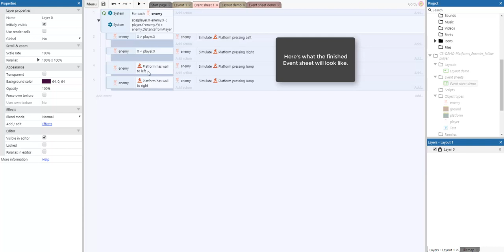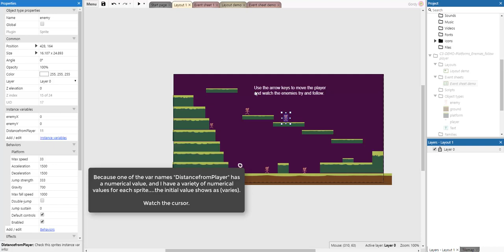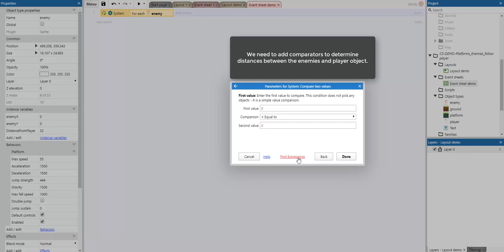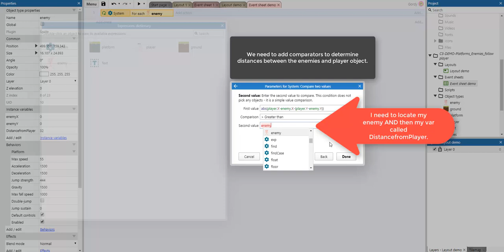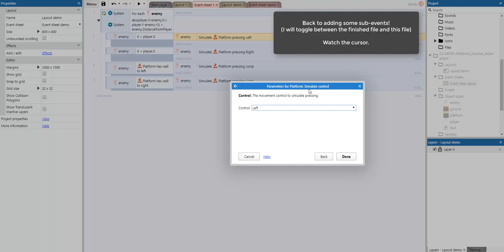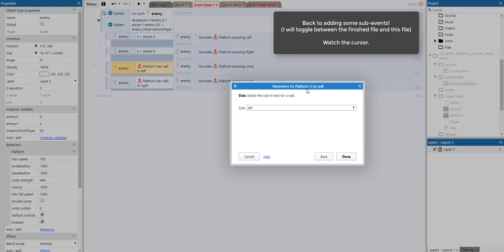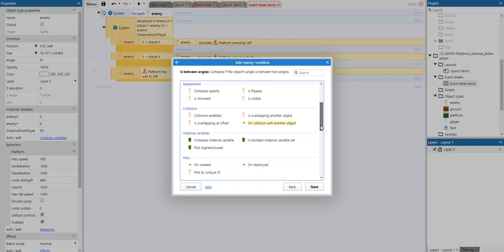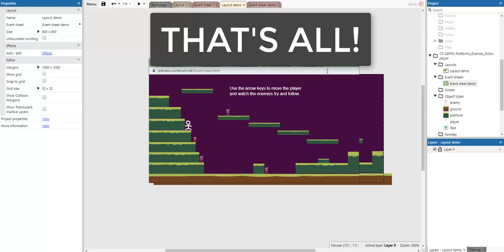C3 - Platform enemy follows player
This video is intended to show you how to create ENEMY OBJECTS that jump up/down and move left/right to try following a Platform PLAYER OBJECT as it moves.

NOTE: This is not a "step-by-step" HOW-TO video. This video is more of a TOUR of the finished product video that includes callouts. In this video I'm not building the demo/video...I'm only showing the finished result and important Properties, Events or Actions needed to accomplish what you'll see in this video.

BEHAVIORS USED:
Solid...for the surfaces
Platform...for the enemies and player
BoundToLayout...for the player
NEW to the class lesson:
Sub-Events
Expressions

This video requires some knowledge of Construct 3 and is intended to augment in-class lessons.

Duration: 13:22